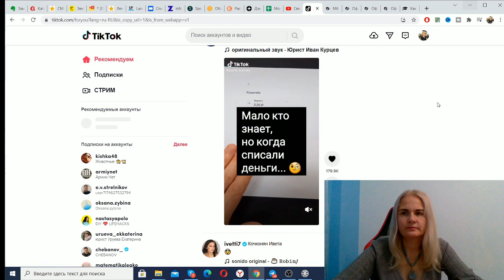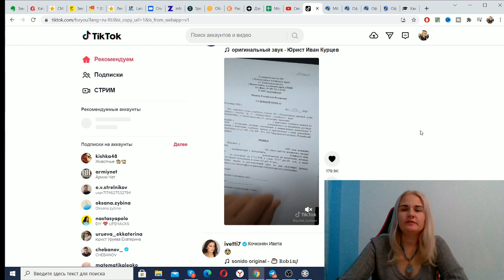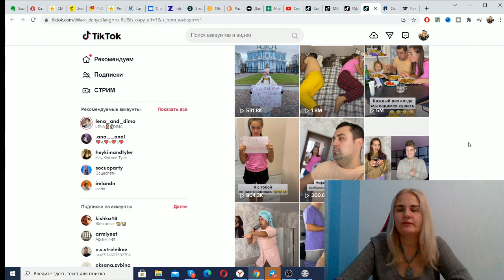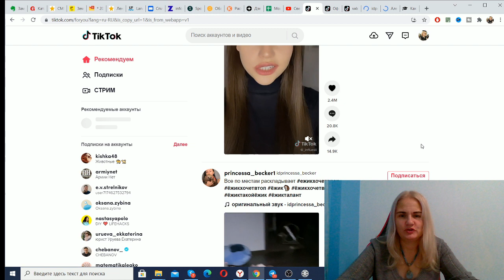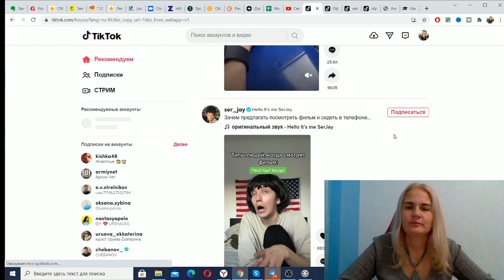Заработок на Видео в Тик Ток. Сколько Зарабатывают Тиктокеры в России? Калькулятор Тик Ток Дохода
Начните ваш заработок на видео в тик ток! Хотите узнать, сколько зарабатывают тиктокеры в России? Смотрите видео! В нем есть калькулятор тик ток дохода также.

Знаете, как зарабатывать на тиктоке? Ведь на тиктоке можно зарабатывать. Сколько зарабатывают на тиктоке обычные люди? Можно заработать на просмотре тиктока запросто!

В тик ток монетизация условия довольно простые. Есть монетизация тик ток 2021 в России, получить ее можно пока не всем. Есть заработок на просмотре видео в тик токе, а также есть тик ток заработок на лайках просмотрах, поэтому пробуйте.

Ведь заработок на просмотре тик ток реально вполне. Есть еще тик ток бот заработок на просмотрах, довольно прикольная штука. Есть еще тик ток бот 2.0 заработок помогает вам сделать тоже.